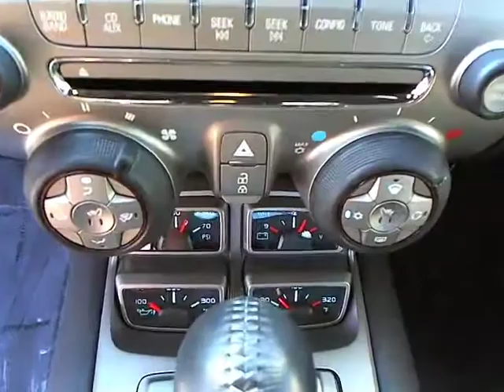2010 Chevrolet Camaro - 2dr Car Orlando FL MTY27432B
2010 Chevrolet Camaro  - Stock#: MTY27432B

Orlando Mini
350 South Lake Destiny Drive

THIS RED HOT 2010 CHEVY CAMARO SS IS A MUSCULAR-LOOKING STUNNER THAT'S FEROCIOUS WITH 6.2L V8 426 HP*** CAR ENTHUSIASTS WILL SMILE EVERY TIME THEY GET BEHIND THE WHEEL AS THIS CAR LOVES TO ROAR FOWARD***SHOWROOM QUALITY***MILEAGE IS JUST ABOVE 10K/1-OWNER CLEAN CARFAX FL VEHICLE***THIS WILL LOOK GREAT IN YOUR DRIVEWAY!***